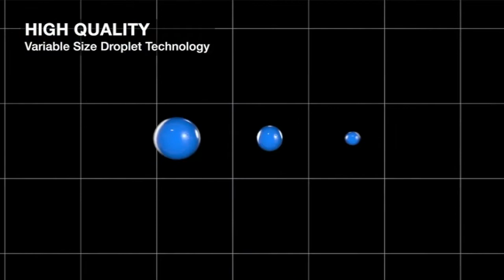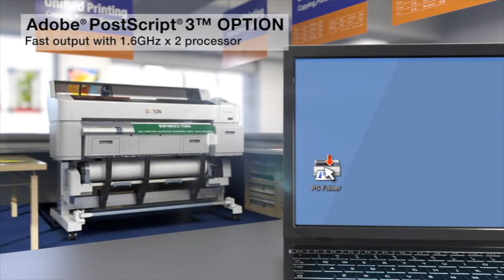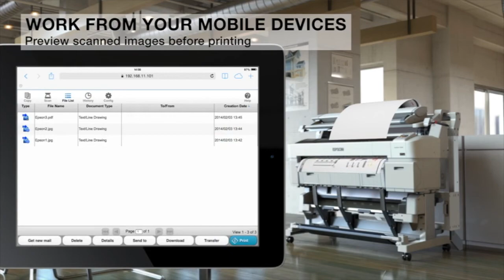Epson SC Serie T X200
La gama mas extensa de soluciones para oficina e impresión gran formato.